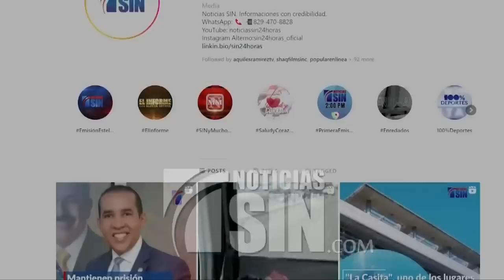PrimeraEmisiónSIN: Alcohol, iglesia y frontera